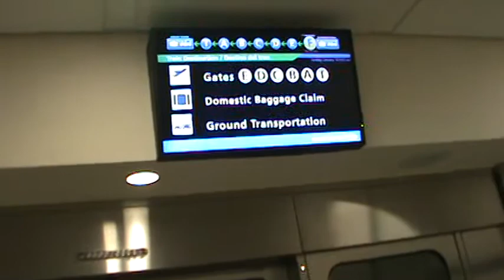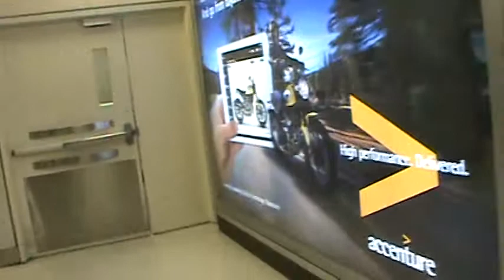Hartsfield Jackson Atlanta International Airport Plane Train REAR VIEW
Here's a rear view ride on the Plane Train from Concourse F to Concourse T.

Featured stops:

F Gates/Maynard H. Jackson Jr. International Terminal and Baggage Claim (F as in Foxtrot)

E Gates (E as in Echo)

D Gates (D as in David)

C Gates (C as in Charlie)

B Gates (B as in Bravo)

A Gates (A as in Alpha)

T Gates (T as in Tango)